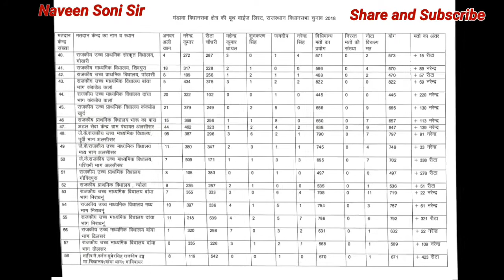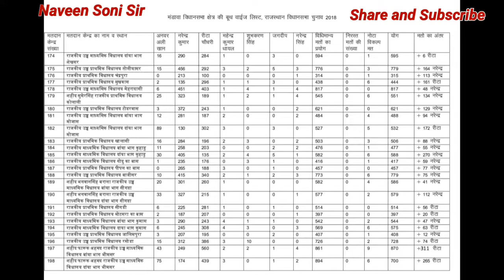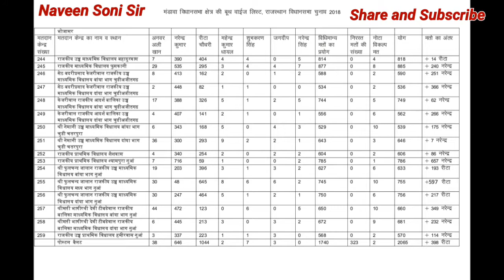Mandawa List Village Wise 2018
Naveen Soni Sir